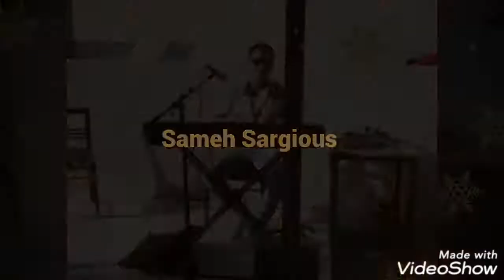Zay Elhawa.. now available by Sameh Sargious زى الهوا توزيع جديد سامح فكرى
Now available a new music version of Zay Elhawa song by Sameh Sargious..
Facebook(1) / Sameh fakhrey
Facebook (2)/ Sameh Sargious